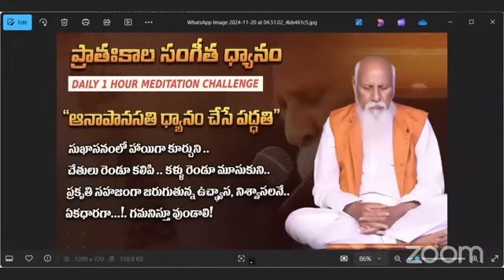ప్రాతఃకాల సంగీత ధ్యానం l Lightworkers TV